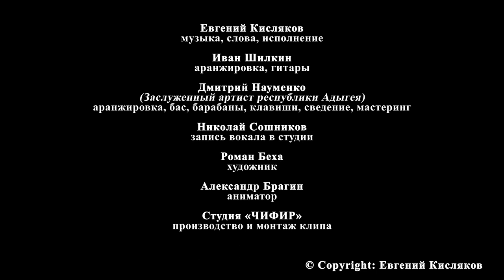Евгений Кисляков Ипотека